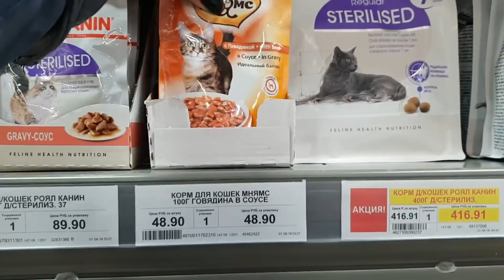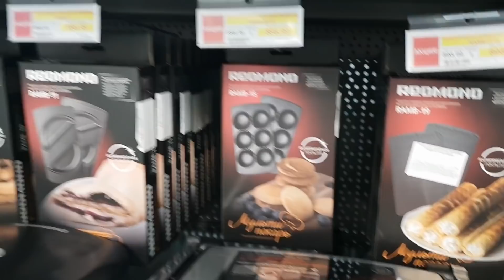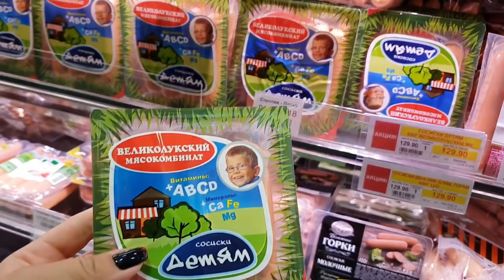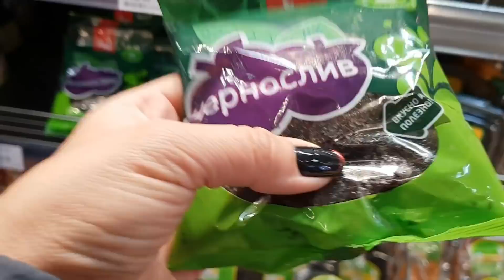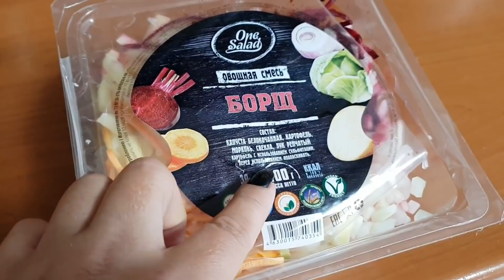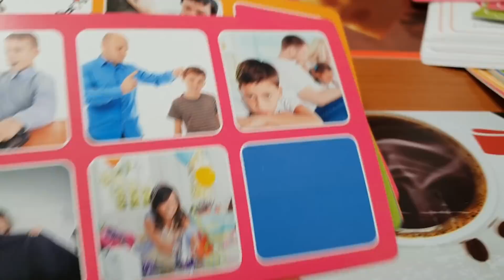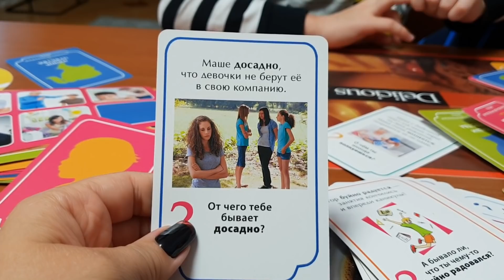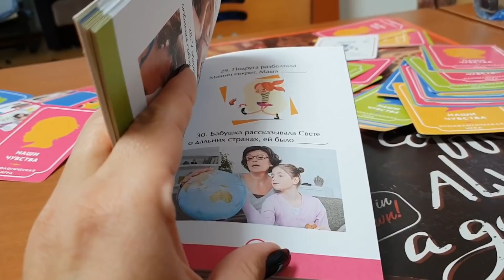ЧТО мы ЕДИМ? ТЦ Selgros Cash&Carry: ЦЕНЫ НА ПРОДУКТЫ В МОСКВЕ 2018.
Дорогие ДРУЗЬЯ, я рада, что вы заглянули к нам в гости, наш канал о повседневной жизни обычной семьи. Мы живем в Зеленограде (МОСКВА/РОССИЯ). Я поделюсь с Вами какими то волнительными моментами нашей жизни: покупки, обзоры покупок, торговых центров, видео о Москве, путешествия, в общем всем, что происходит в нашей жизни.
Я предпочитаю делать в своей жизни то, что я люблю. А не то, что модно, престижно или положено.